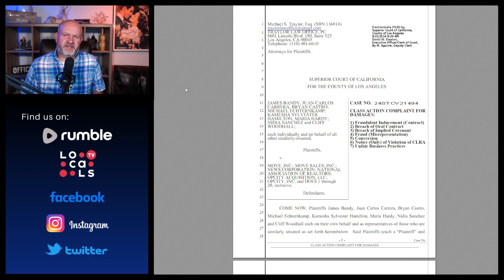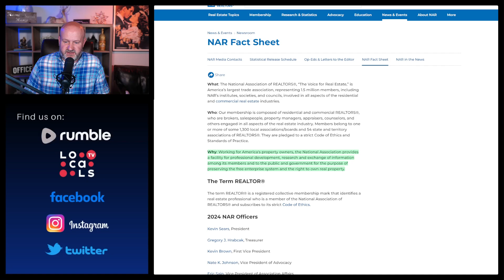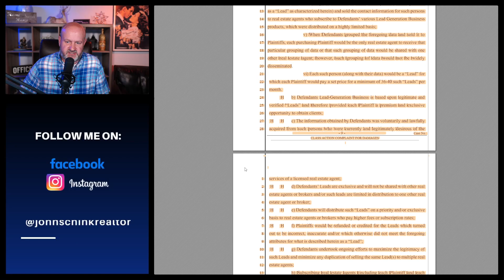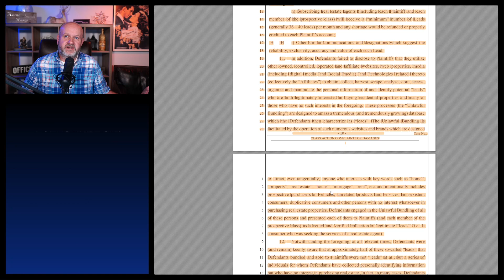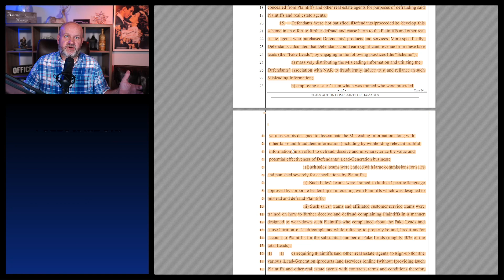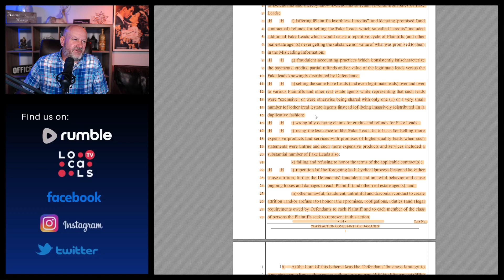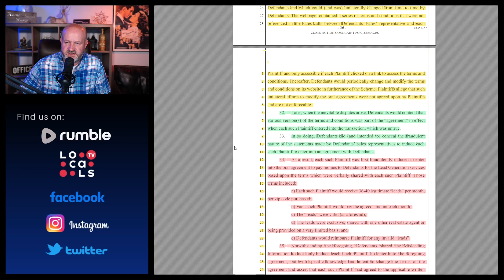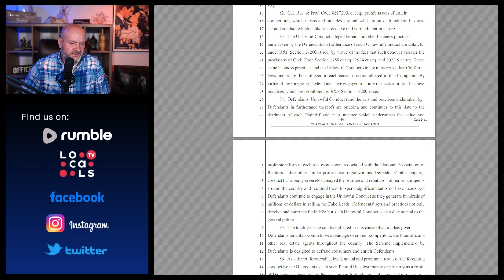NAR getting sued again Again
In this eye-opening episode, John delves into the explosive lawsuit recently filed against Move, Inc., the parent company of Realtor.com, and the National Association of Realtors (NAR). Eight real estate agents across six states are taking a stand, alleging that Move, Inc. engaged in selling fake leads to agents, misleading them with false promises of exclusivity, and denying refunds for fraudulent leads. Join us as we dissect the key allegations, explore the potential impact on the real estate industry, and discuss what this lawsuit could mean for real estate professionals nationwide. Whether you're an agent, buyer, or simply interested in real estate, this is an episode you won't want to miss!

News and Commentary